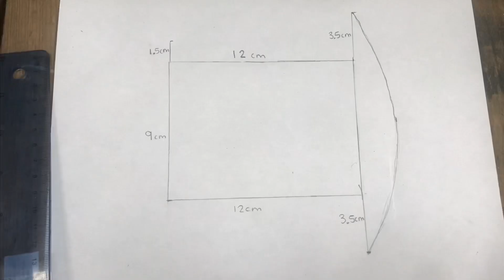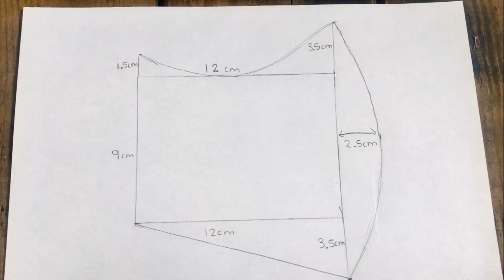DIY Face Mask / Cubrebocas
Tutorial para hacer cubrebocas forrado de doble tela fácil para protegerse del Covid (Coronavirus) durante la cuarentena.
Easy tutorial to make your own face mask for covid19 during quarantine.